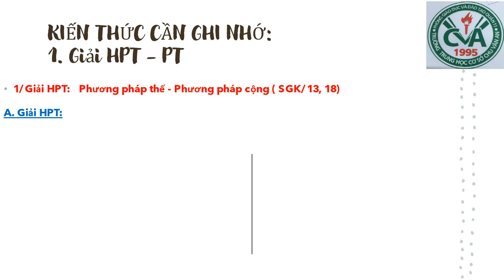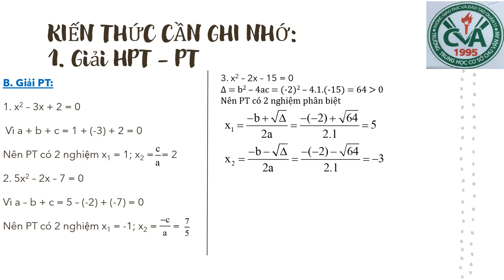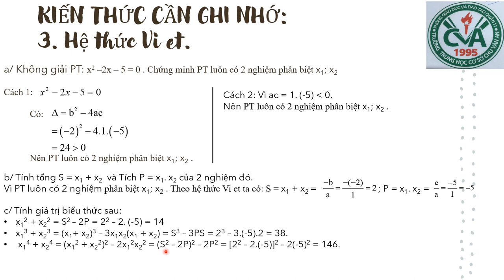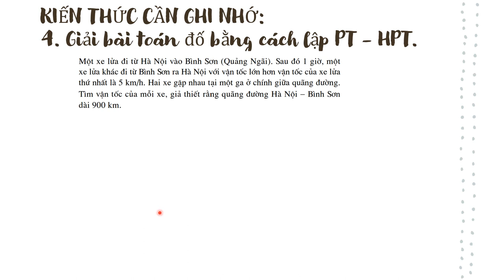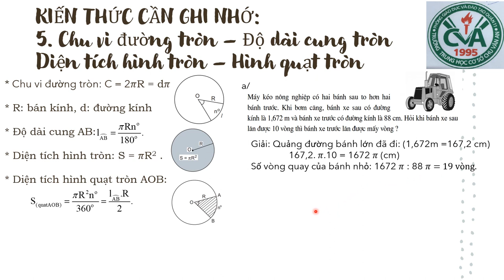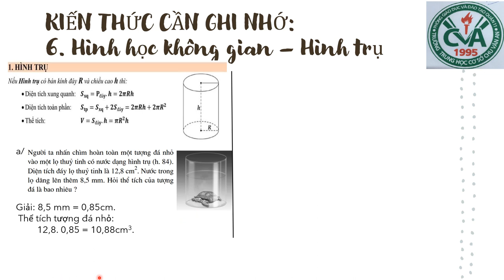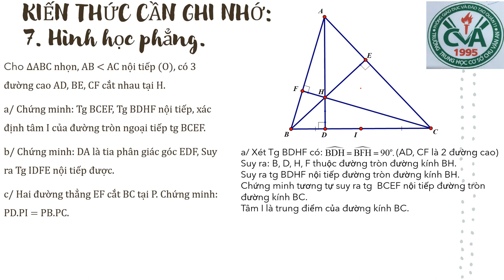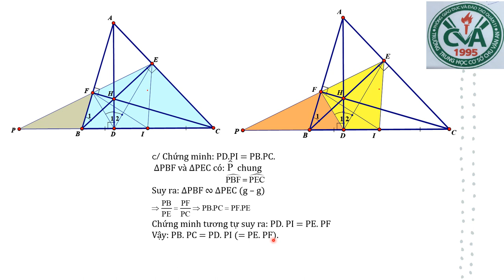TOÁN 9 - Ôn tập KTHK2 (2023-2024)